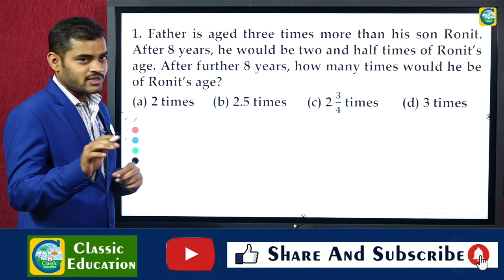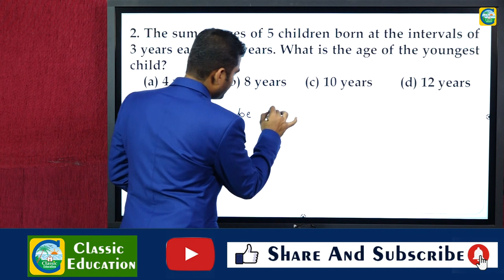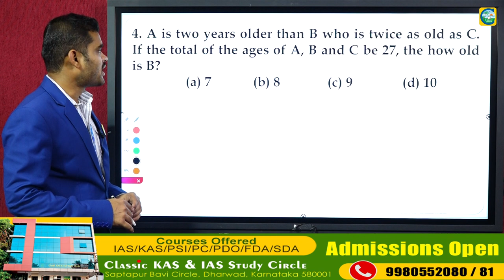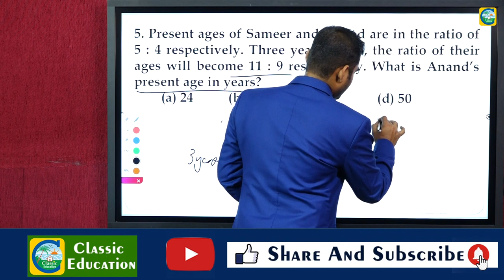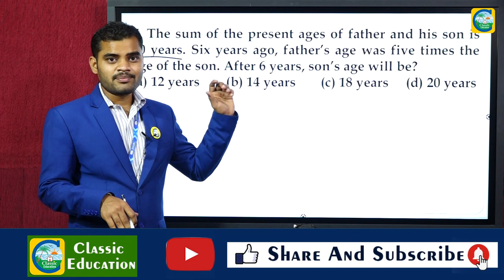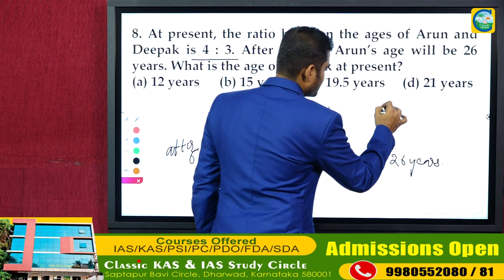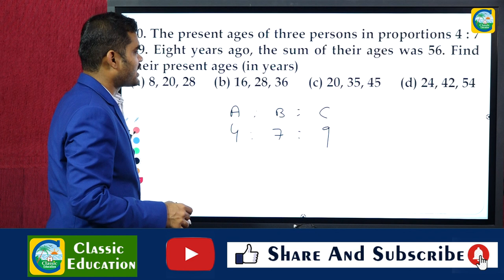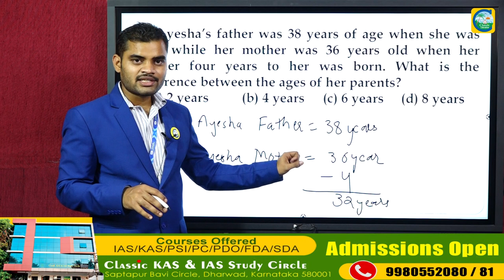PWD/AE/JE/GROUP C/SSC||MENTAL ABILITY||PROBLEMS ON AGES ||CLASSIC EDUCATION